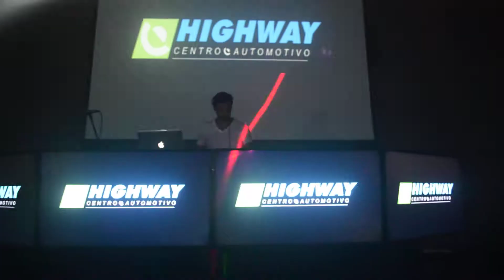DjSandrinho Macedo Festa OxyDance 30 anOs ReveillOn